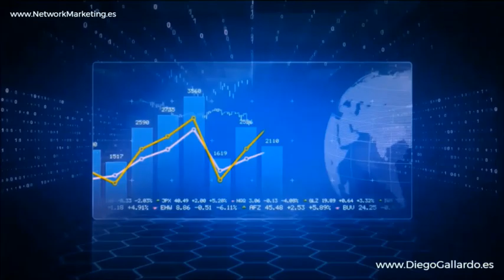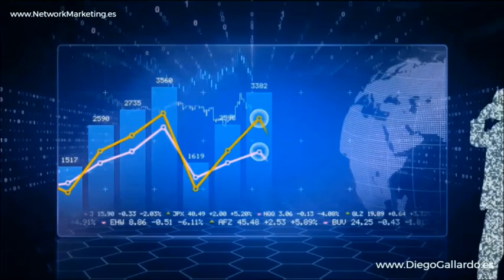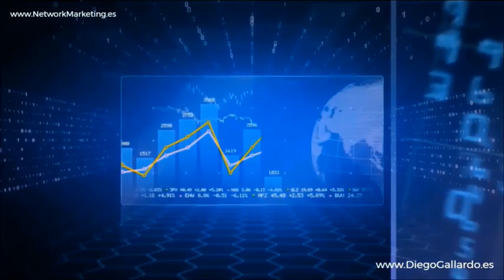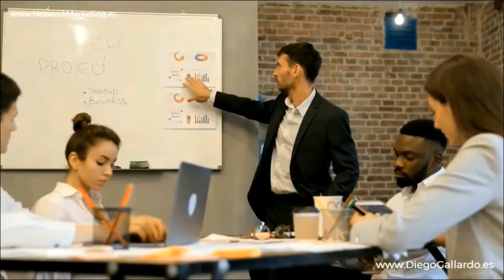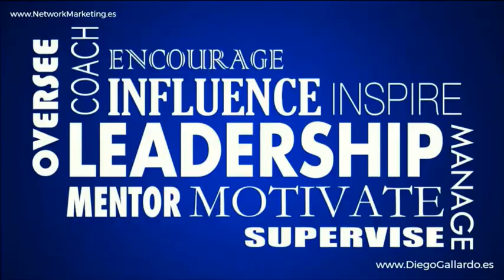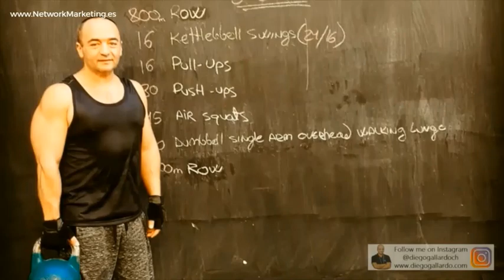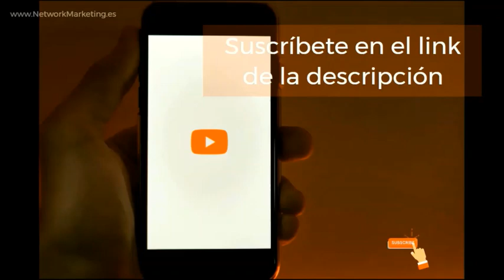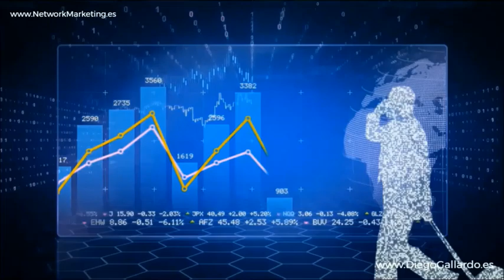Las BASES del NEGOCIO MLM de NETWORK MARKETING 💎 Luis COSTA Emprendedor Diamante Amway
✅ Las BASES del NEGOCIO MLM del Negocio Digital de Network Marketing de AMWAY 🌟🚀

Luis Costa, Emprendedor Diamante de Amway y líder del negocio digital de network marketing, nos comparte las bases fundamentales para tener éxito en este modelo de negocio. En esta conferencia, Luis explica de manera clara y detallada los principios esenciales que cualquier emprendedor debe conocer para prosperar en el mundo del MLM (Multi-Level Marketing). 🌐💼

La Importancia de las Bases
Entender y dominar las bases del negocio MLM es crucial para construir un negocio sólido y sostenible. Luis Costa nos enseña que el éxito en el network marketing no se logra de la noche a la mañana, sino que requiere de una comprensión profunda de los fundamentos del negocio y de una implementación consistente de estrategias probadas. 📚💪

Claves para el Éxito
Luis Costa destaca varias claves para alcanzar el éxito en el negocio de Amway. Entre ellas se encuentran la importancia de la educación continua, la construcción de una red de contactos sólida, y la duplicación efectiva de líderes dentro de tu equipo. Estas claves son esenciales para desarrollar un negocio próspero y sostenible. 🚀🌟

Educación Continua
En el mundo del network marketing, la educación continua es fundamental. Luis enfatiza la necesidad de mantenerse actualizado con las últimas tendencias y estrategias del mercado, y de invertir en el desarrollo personal y profesional. La educación es la base sobre la cual se construye el éxito en este negocio. 📚💼

Construcción de una Red de Contactos
Uno de los pilares del MLM es la construcción de una red de contactos sólida y confiable. Luis nos explica cómo identificar y atraer a personas con el potencial de convertirse en líderes exitosos dentro de nuestro equipo. La creación de relaciones fuertes y duraderas es clave para el crecimiento del negocio. 🤝🌐

Duplicación Efectiva
La duplicación es un concepto esencial en el network marketing. Luis Costa nos enseña cómo duplicar de manera efectiva, compartiendo estrategias y técnicas para entrenar a nuestros socios de negocio y ayudarles a replicar nuestro éxito. La duplicación es la clave para escalar el negocio y alcanzar niveles más altos de éxito. 📈🌟

Visión y Metas
Tener una visión clara y establecer metas específicas es fundamental para el éxito en cualquier emprendimiento. Luis nos motiva a definir nuestras metas a corto, mediano y largo plazo, y a trabajar con determinación para alcanzarlas. La claridad en la visión y la disciplina en la ejecución son componentes esenciales del éxito. 🎯🚀

Inspiración para Todos
Luis Costa nos inspira a todos con su historia de éxito y sus enseñanzas. Su pasión por el network marketing y su dedicación a ayudar a otros a alcanzar sus sueños son evidentes en cada palabra. Nos muestra que con la actitud correcta y el compromiso, es posible lograr grandes cosas en el mundo del MLM. 🌟💪

Conclusión
"Las BASES del NEGOCIO MLM del Negocio Digital de Network Marketing de AMWAY" es una conferencia imperdible para todos aquellos que deseen construir un negocio sólido y exitoso en el mundo del network marketing. Luis Costa nos brinda herramientas valiosas y estrategias comprobadas para alcanzar el éxito. No te pierdas esta oportunidad de aprender de uno de los líderes más destacados de Amway. 🚀💼

Para más información y recursos sobre cómo comenzar y crecer en tu negocio AMWAY, visita 👉 networkmarketing.es.